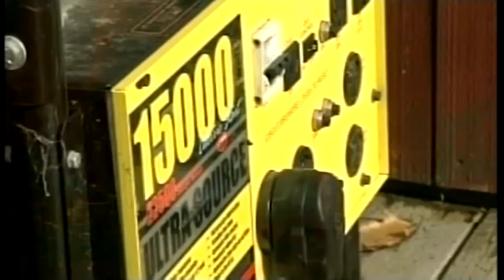Sandy hits little Vt. town harder than most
Sharon was one of Vermont's hardest hit communities in terms of power outages from Sandy.